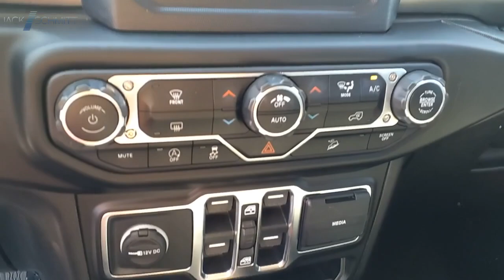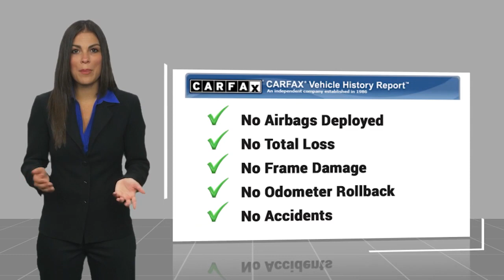2020 Jeep Wrangler Unlimited SP2258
2020 Jeep Wrangler Unlimited Sport S